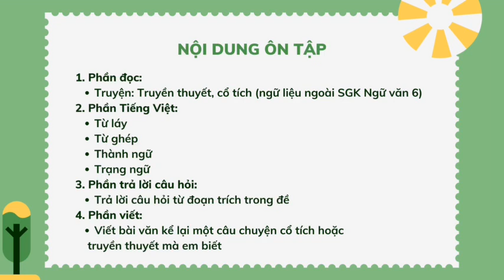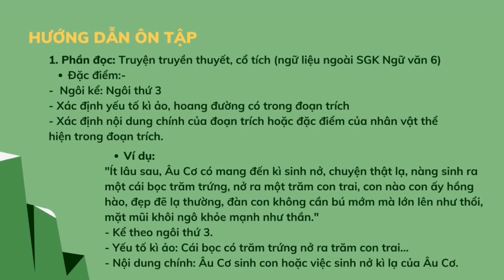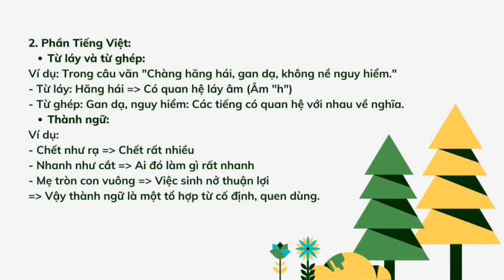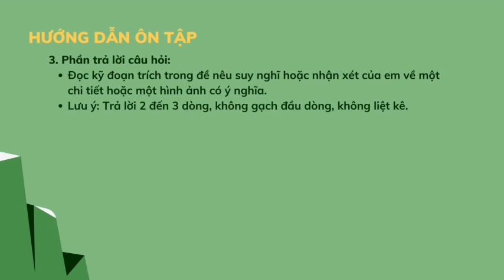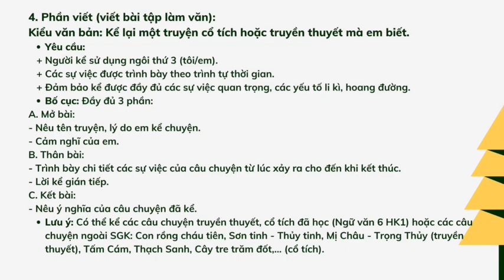NGỮ VĂN 6 - ÔN TẬP KIỂM TRA GIỮA HK1 (2022-2023)